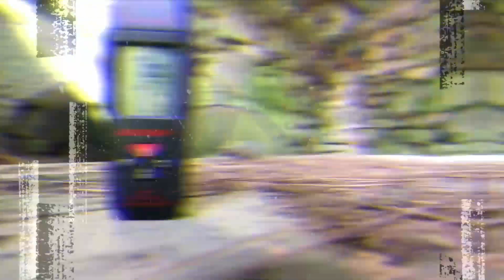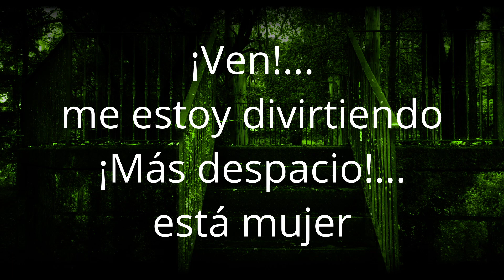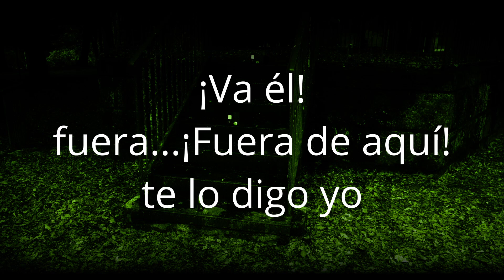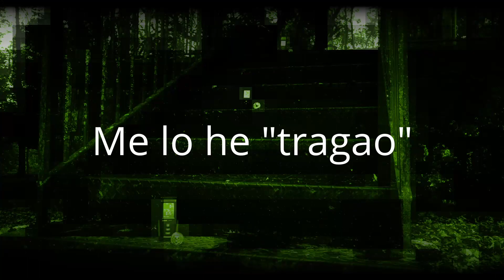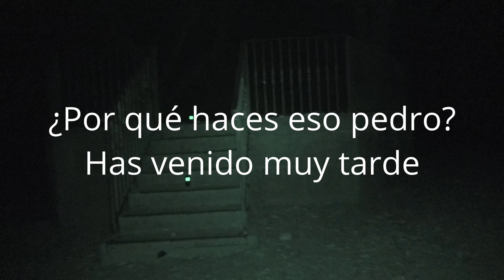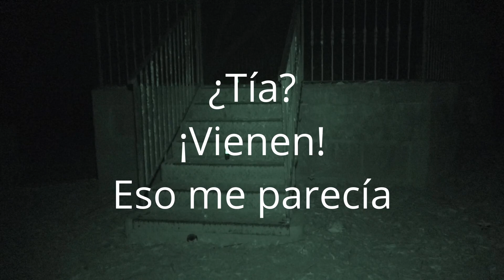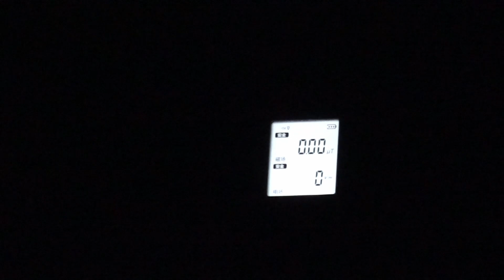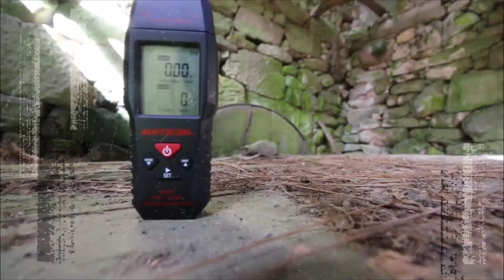#07# Relatos cortos, El templete de Boboras.